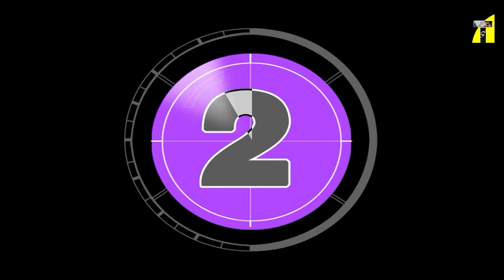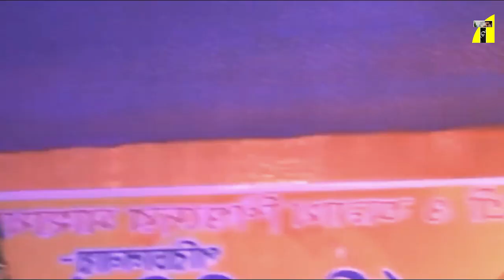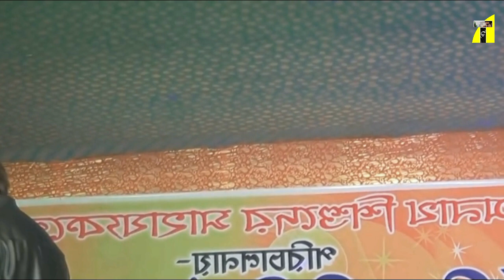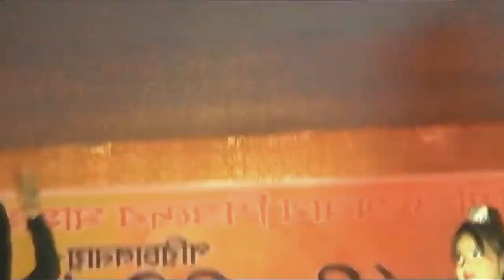এখন আমি সিঙ্গেল, যদি চাও প্রেম করতে পারো । বললেন শাকিব খান I Shakib Khan Exclusive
Relevant Search